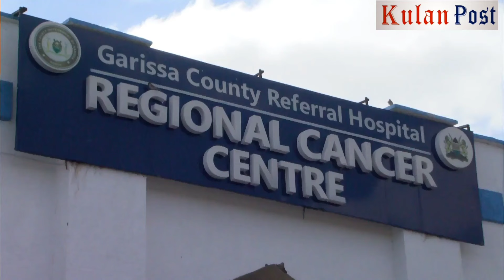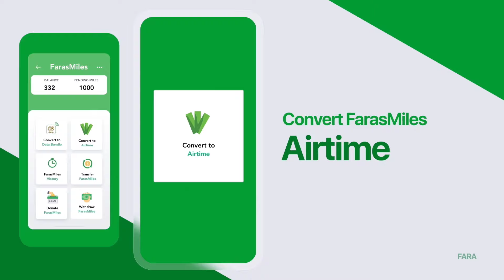"Jirongo's nuclear toxic waste disposal shocker." MPs seek answers amid rising cancer cases